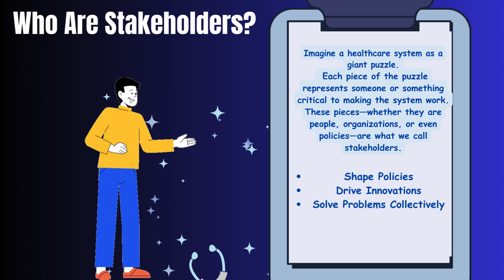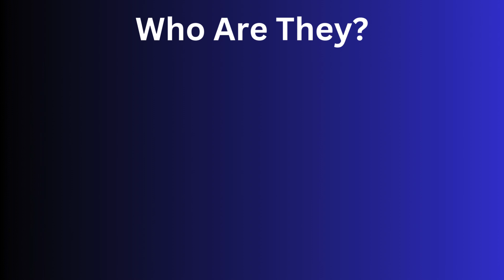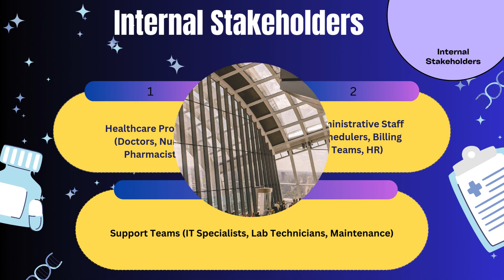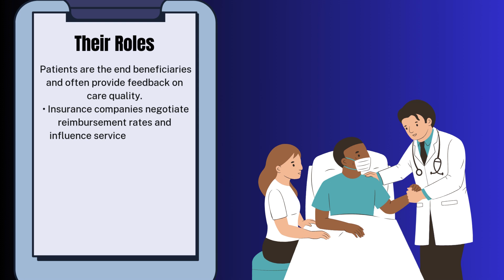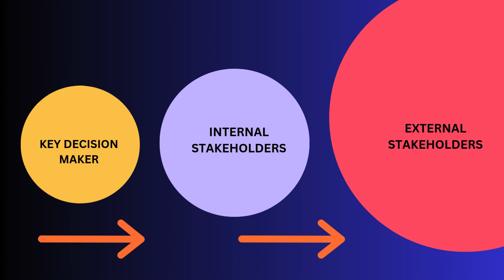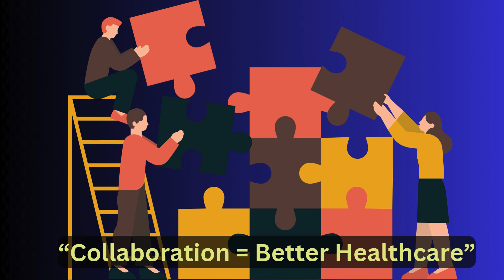Who Are Key Stakeholders in Healthcare? Health Informatics 2025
Who are the key stakeholders in health informatics, and why do they matter?

In this video, we explore the roles, responsibilities, and impact of stakeholders in shaping healthcare technology and data management.

From healthcare providers and IT professionals to policymakers and patients, every stakeholder plays a crucial role in driving innovation, improving patient outcomes, and ensuring secure and efficient healthcare systems.

📌 Topics Covered:
✔️ Key stakeholders in health informatics
✔️ Their influence on decision-making and technology adoption
✔️ Challenges and opportunities in stakeholder collaboration
✔️ Real-world examples of stakeholder impact